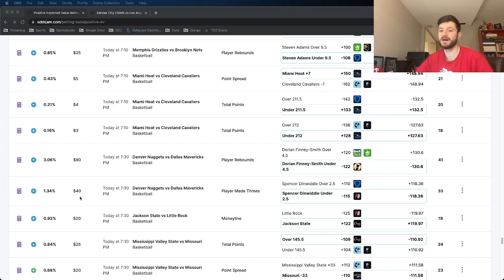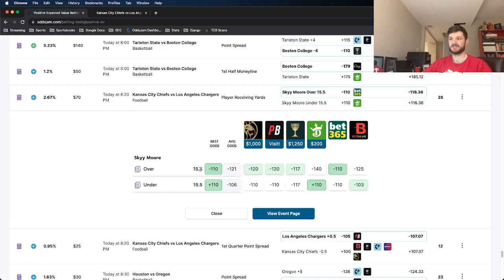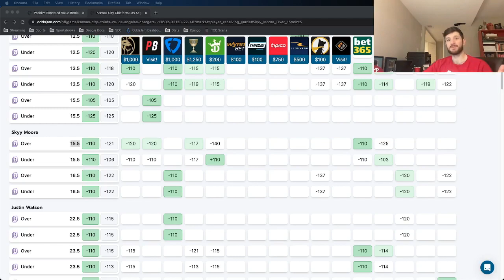NFL Bets to HAMMER for SNF | Sunday Night Football Best Bets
Matt has an awesome bet for the NFL! He locks in sharp NFL betting picks for NFL Week 11 Sunday Night Football. Matt's picks are Positive EV, which means that they have a mathematical "edge" over the sportsbook.

He explains the math and logic behind all of his picks. Matt's goal is to have as many sharp, profitable NFL bets as possible open for the NFL Betting slate.

As a sports bettor, Matt talks about his sports betting strategy and why line shopping is so important. This is what you need to do as a sports bettor to make money betting on sports.

Of course, profitable NFL bets can occur on any sportsbook. The OddsJam sports betting software has NFL betting lines and player prop odds from 50+ sportsbooks, including Caesars & DraftKings.